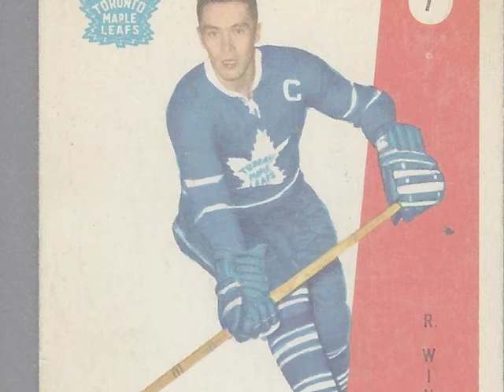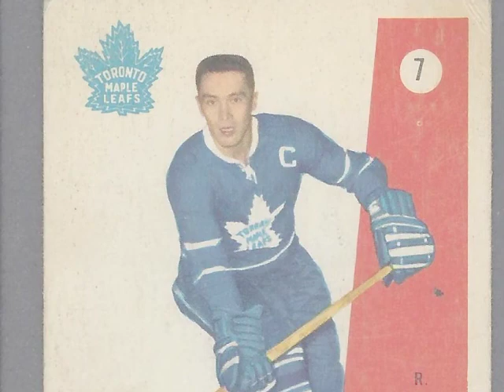Back When Armstrong Was The Chief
An obscure James Gordon song, written for a compilation album of Hockey songs available only at the Hockey Hall Of Fame in Toronto. About George Armstrong, Captain of the Leafs in their "golden era". and the song talks about the last year of 'the original six'. He's still with us! Of indigenous decent, those were the days when I guess you could get away with calling hi "Chief".